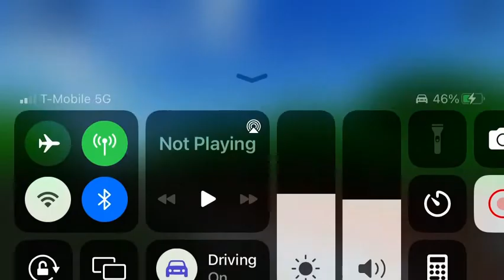Union Pacific Manifest with Foreign Power In Ro-Scale Bankruptcy Blue